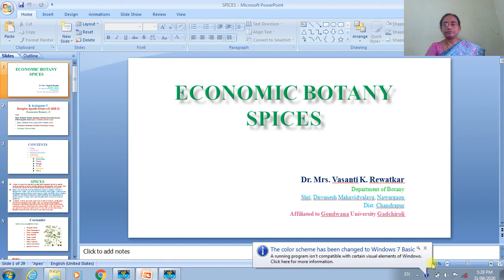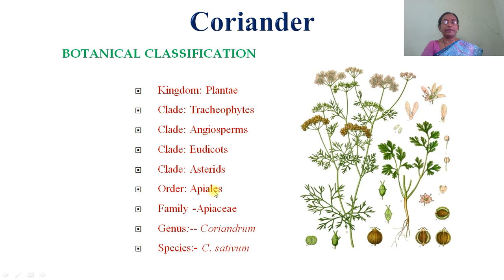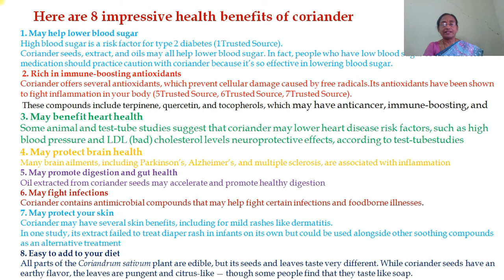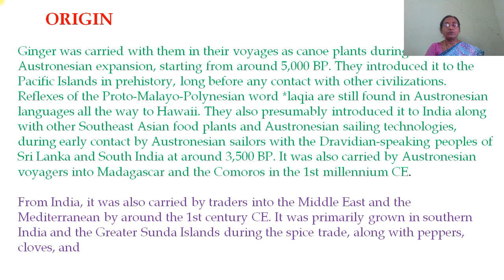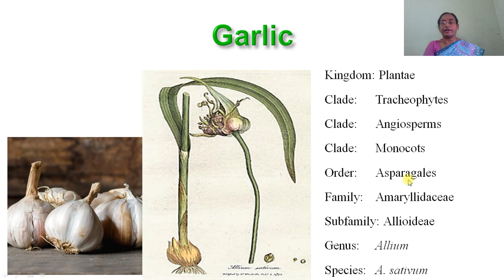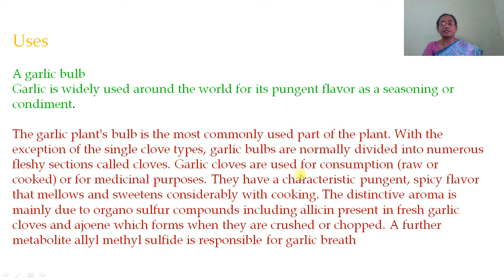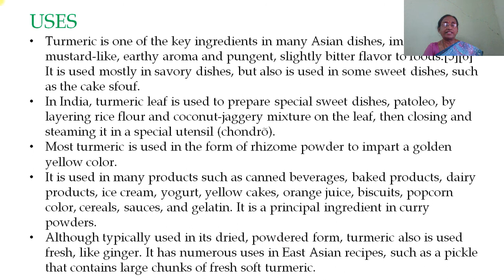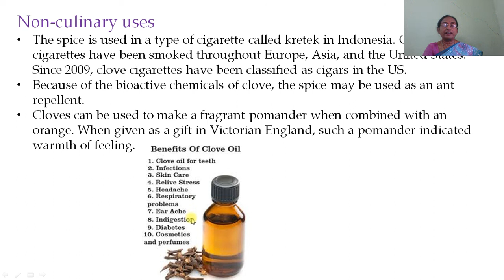SPICES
A spice is a seed, fruit, root, bark, or other plant substance primarily used for flavoring, coloring or preserving food. Spices are distinguished from herbs, which are the leaves, flowers, or stems of plants used for flavoring or as a garnish.
Spices were among the most demanded and expensive products available in Europe in the Middle Ages, the most common being black pepper, cinnamon (and the cheaper alternative cassia), cumin, nutmeg, ginger and cloves. Given medieval medicine's main theory of humorism, spices and herbs were indispensable to balance "humors" in food, a daily basis for good health at a time of recurrent pandemics.